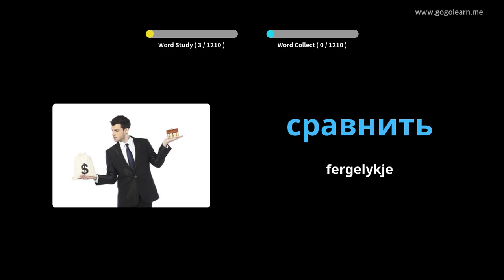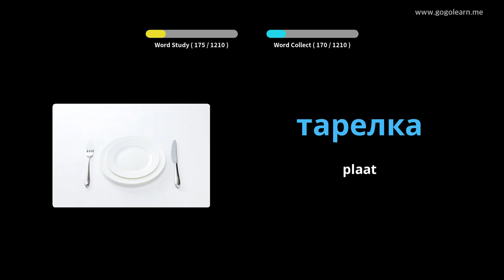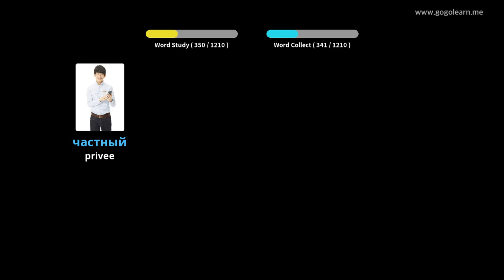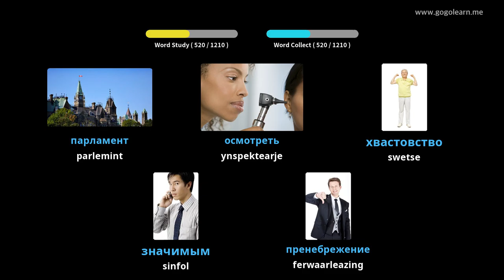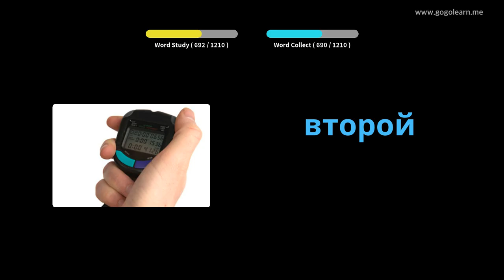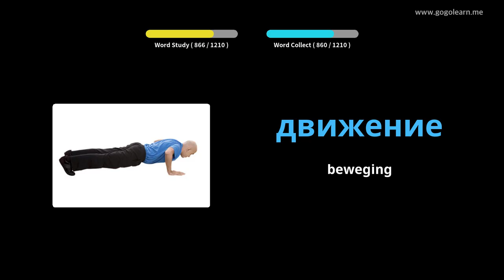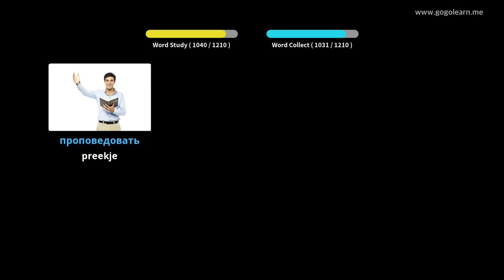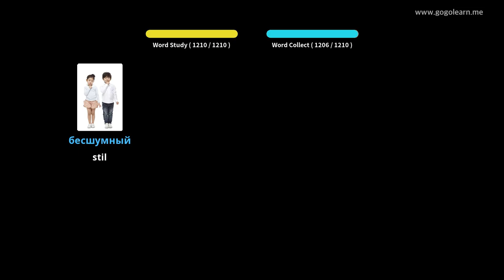Russyske wurdskatstudint | Golearn